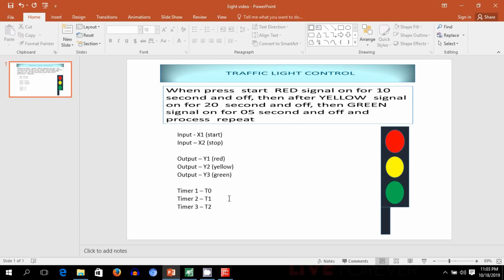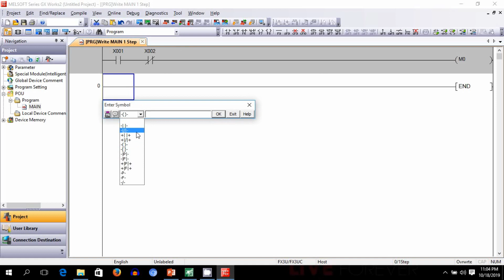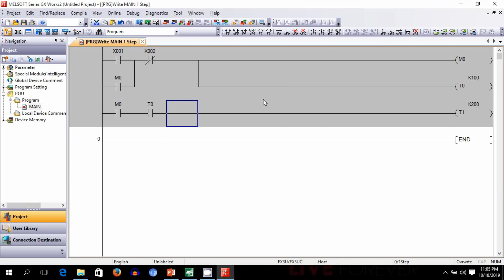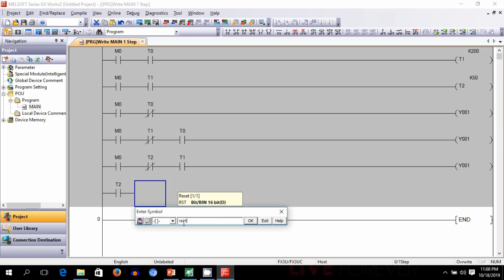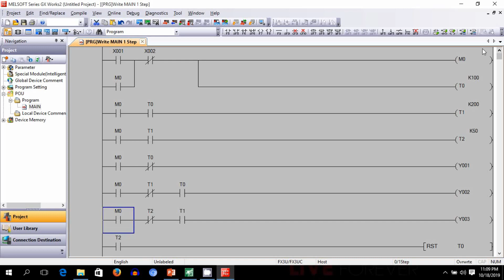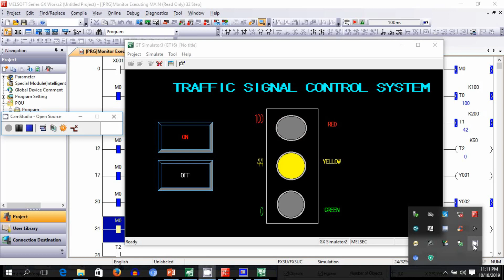traffic light control system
how to create traffic light control system program by using ladder logic. how to control traffic signal by using gx works2 mitsubishi plc software.